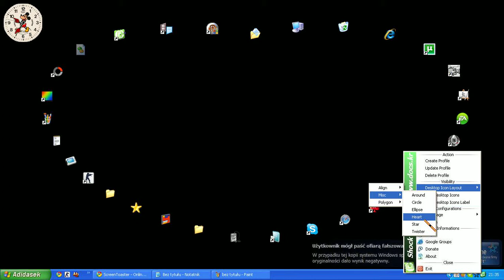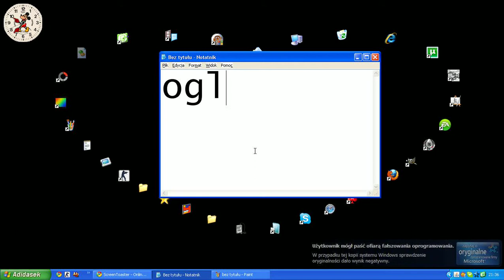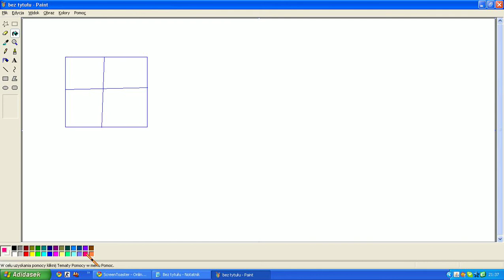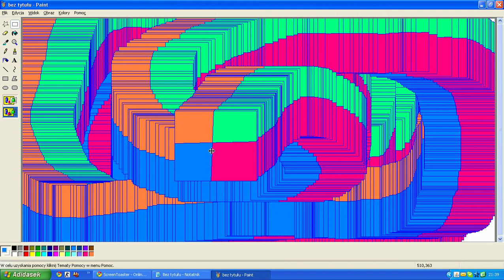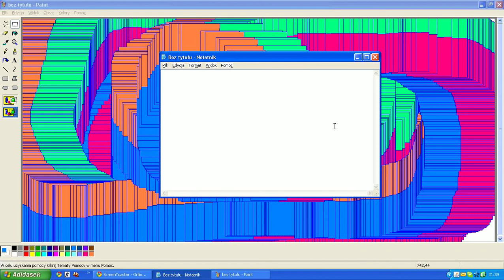Obrazek 3D w Paincie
Hah xD
Filmik By Adidasek ;]